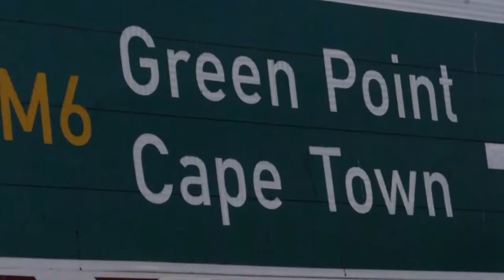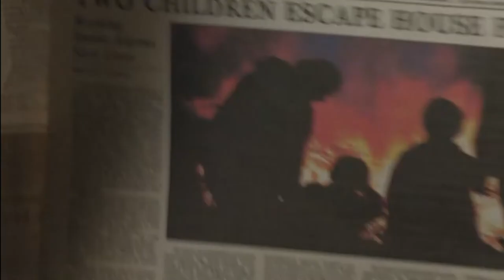Hopkinton Coffee Break: Dave McGillivray